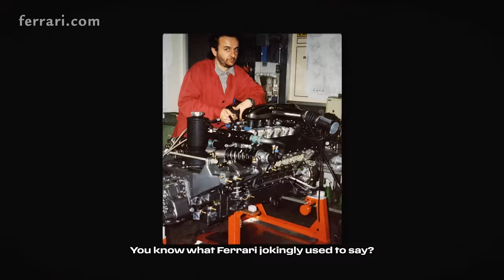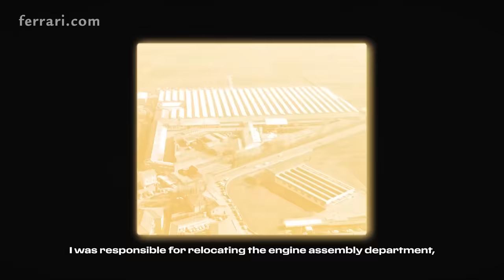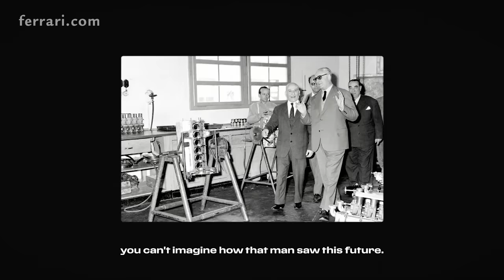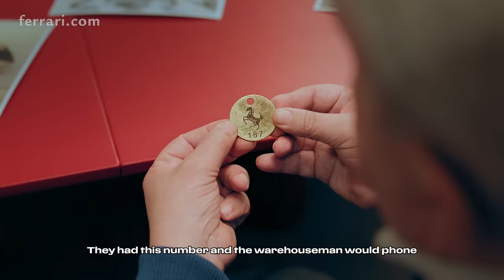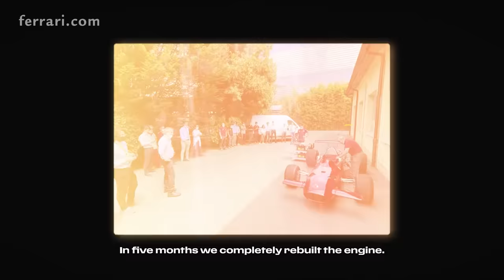A Ferrari Story - Irmo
Introducing you to our latest inspiring documentary: “A Ferrari story: Irmo”.

We are excited to offer you the privilege to hear the words of a man who worked in Ferrari his whole life.

Step into Irmo’s world and prepare yourself to be captivated by the symphony of engines and his unwavering dedication to his craft - and to get an exclusive chat with him.

 / ferrariworld